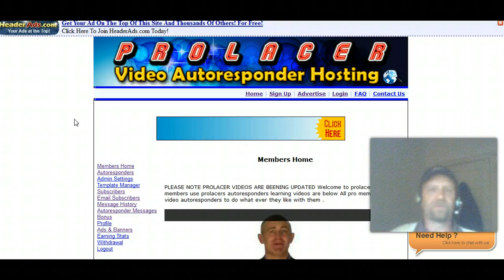Prolacer main admin video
having a sytem to buildlist htt://prolacer.com